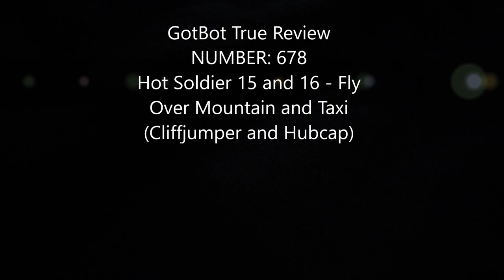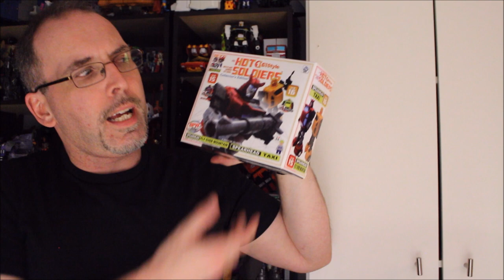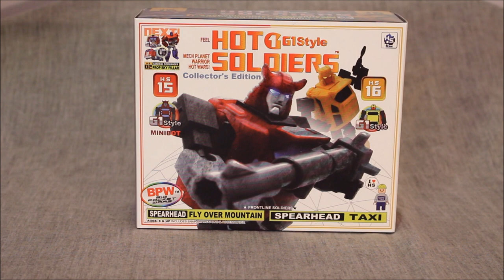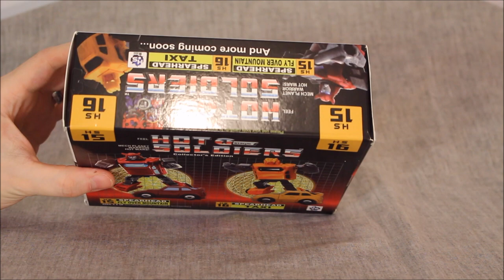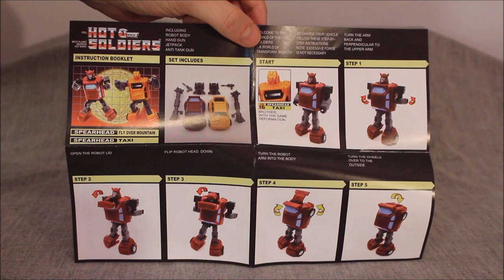Hot Soldiers 15/16 Fly Over Mountain (Cliffjumper) and Taxi (Hubcap) - GotBot True Review NUMBER 678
This time I look at the Hot Soldiers 15 and 16, Fly Over Mountain and Taxi, better known as the Autobots Cliffjumper and Hubcap. These are essentially the same molds with different heads and coloration. However, both are extremely accurate to their animation models, perhaps even perfect. They come with an abundance of accessories. the articulation is mostly effective, though the inclusion of a couple of key lower body joints would have been appreciated. The conversions are clever. The plastic feels thinner than I would like but they generally scale nicely with oher minibots. Finally, I compare them to both the Generations and Earthrise Cliffjumper representations.